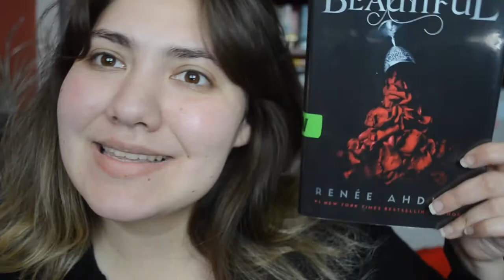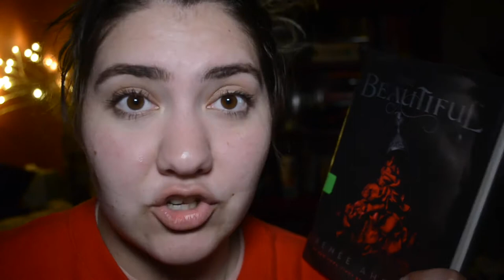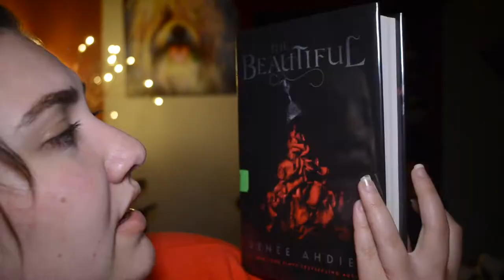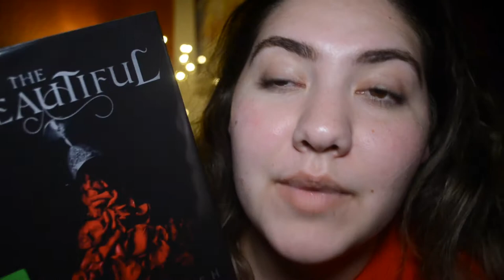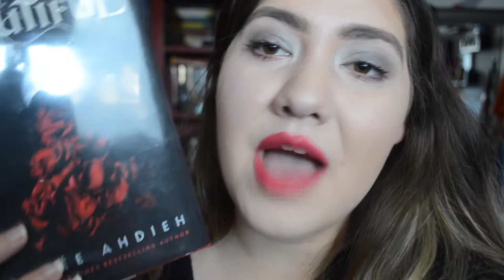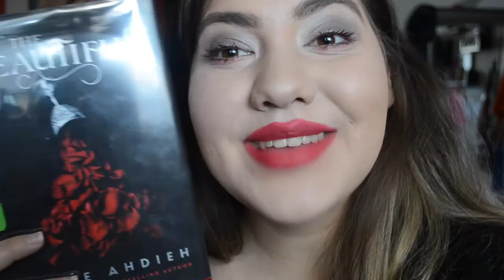THE BEAUTIFUL by RENEE AHDIEH // Review and Discussion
Open me!!!

This was such a great book! 4 out of 5 stars for me!
Let me know if you like this style of review and I will do more!

xx
Kennedy

Books Mentioned:
The Beautiful